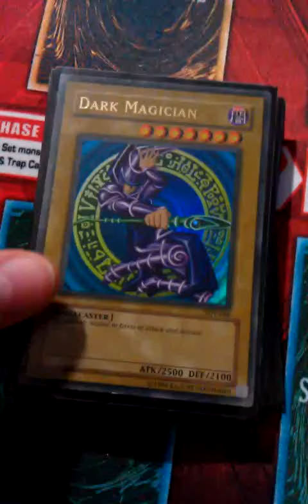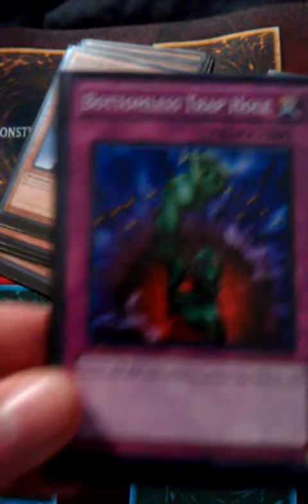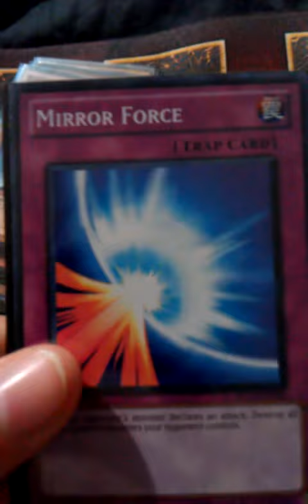Yugioh deck in the works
Sns darkness